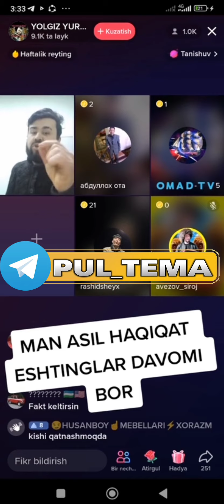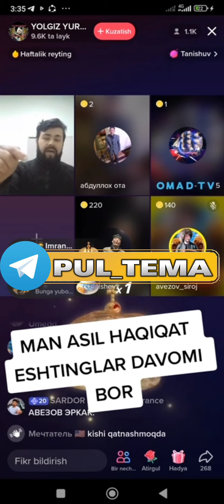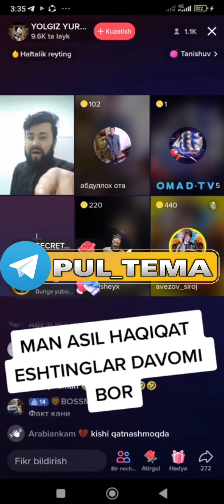Chingizga Aslida Nima bo'lgan? Asl haqiqat oshkor bo'ldi!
chingiz sardor_ganster avezov tiktok chingiz tik tok чингиз тик ток хаëти nigina vs chingiz 18+ jinsiy aloqa haqida dahshat Chingiz tiktok чингиз 😍нигина авжида чингиз шартни жиннисини берди qondaye чингиз чингиз кандай маками чингиз макками rasmga ol rasmga ol pzdes niginni yirtiyu sultanmuhamed nigin jalab bilan